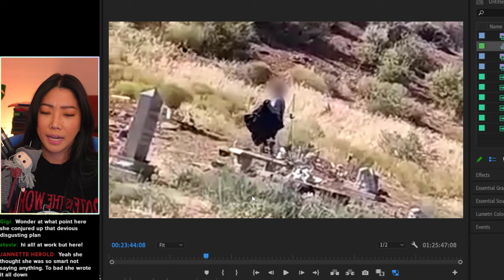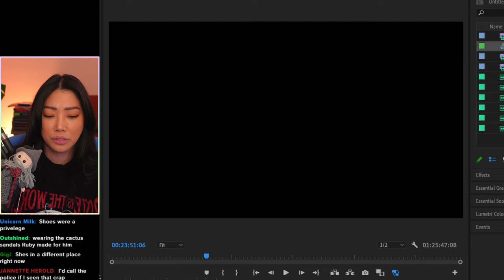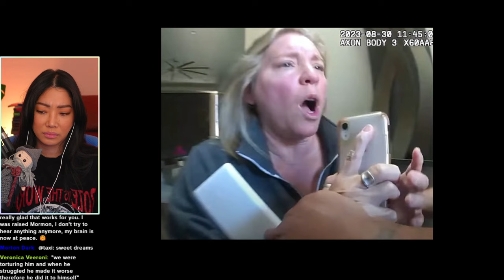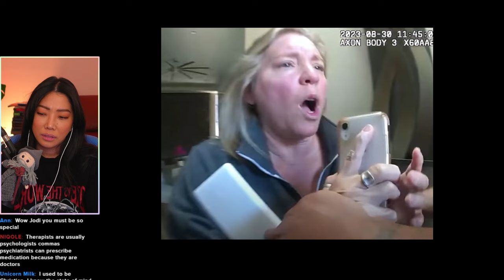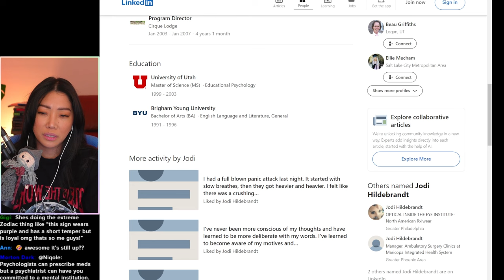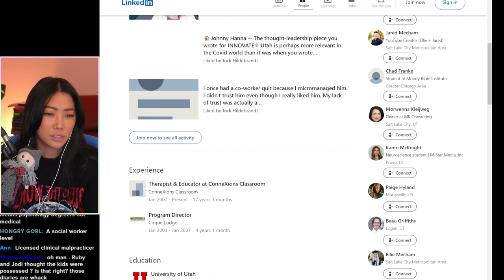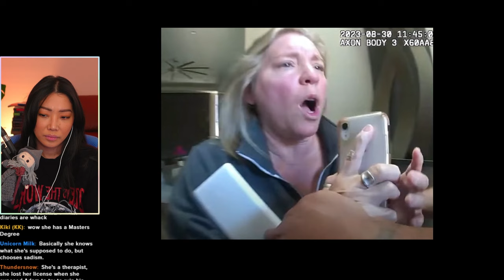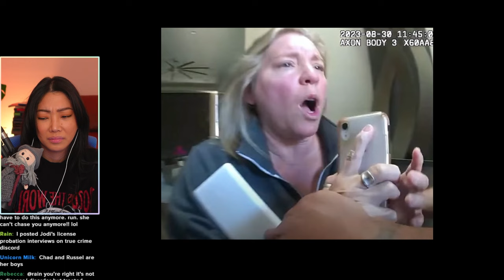Jodi Hildebrandt BLAMES victim, disturbing jailhouse calls